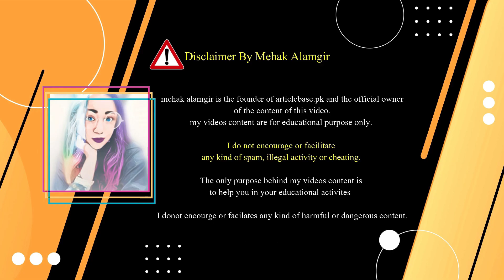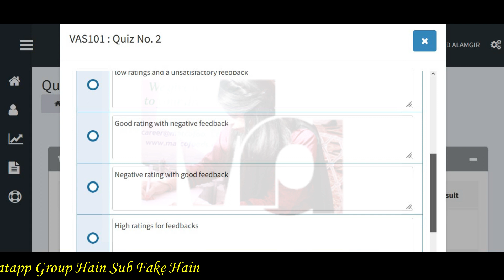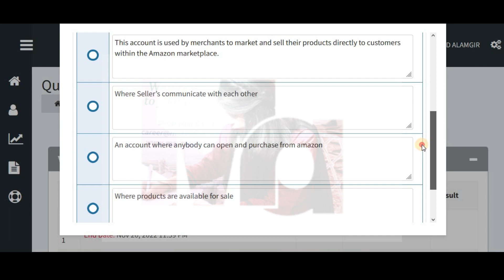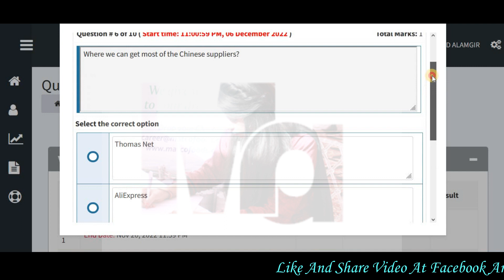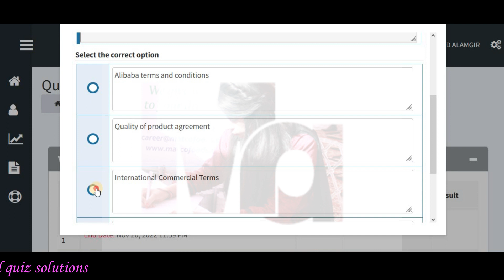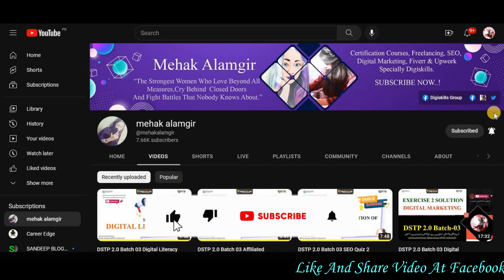DSTP 2.0 Batch 03 Virtual Assistant Quiz 2 Solution 2022